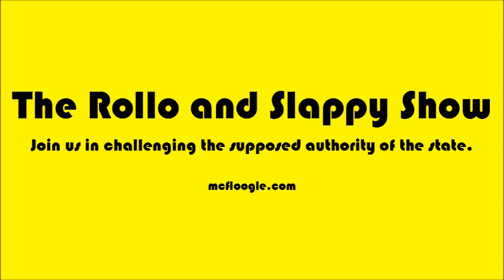Episode 183 - Tearing into Politics and Current Events